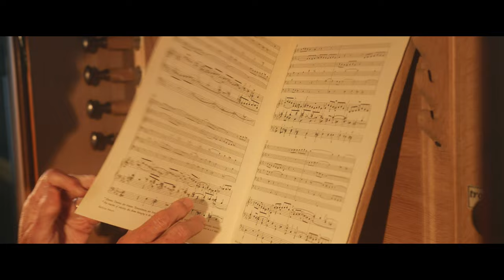Kultur im Walgau | Episode 9 – Kirchen und Orgeln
Karlheinz Worsch und Bruno Oberhammer erzählen uns etwas über die alten Kirchen im Walgau und über die Geschichte einer ganz besonderen Orgel.

Die Webserie “Kultur im Walgau” bietet einen Einblick in das Kulturangebot der Gemeinden zwischen Bludenz und Feldkirch und rückt die Kulturschaffenden in den Vordergrund.